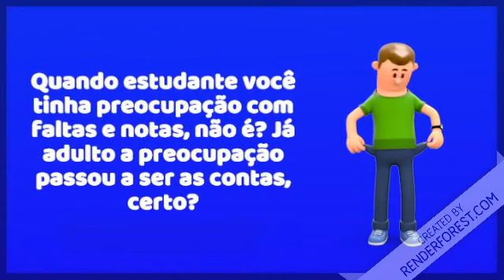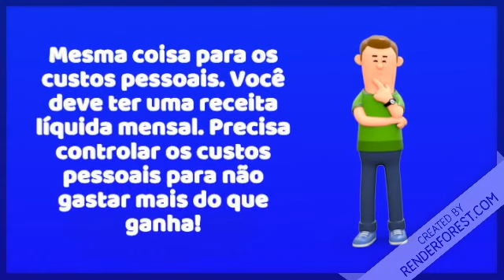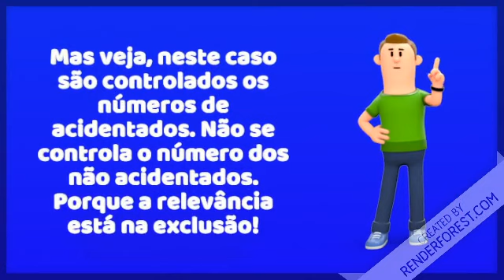Indicadores, índices e metas.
Como gerenciar processos? Você precisa estabelecer indicadores relevantes e confiáveis. Relevantes: que representem o desempenho. Confiáveis: que sejam fidedignos. Depois precisa estabelecer metas e planos de ação para alcançá-las. O monitoramento deve ser em períodos de tempo que mantenham a relevância do indicador.